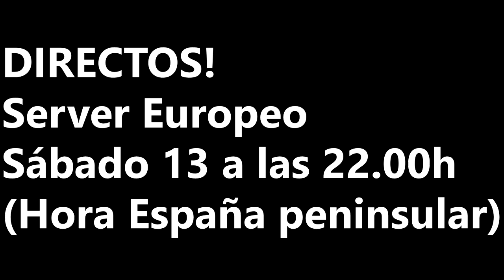WARFACE | Primera con sniper en el server Turco! [Gameplay en Español]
Venimos, vimos y vencimos! Ahora con sniper! :D
Y si te gustan muuucho, puedes COMPARTIRLOS, que it's free! :)